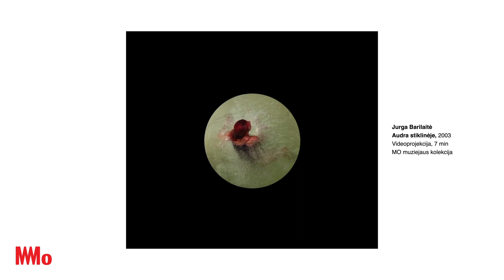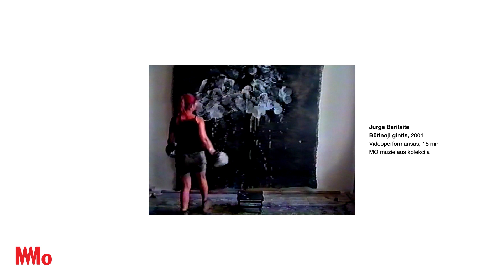20 Lietuvos meno istorijų. Jurga Barilaitė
Menininkė Jurga Barilaitė (g. 1972).